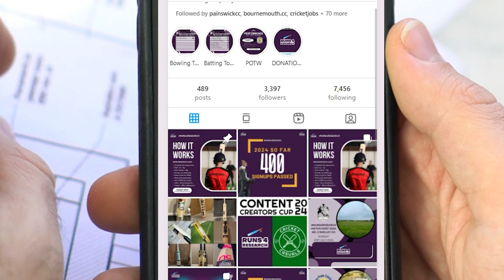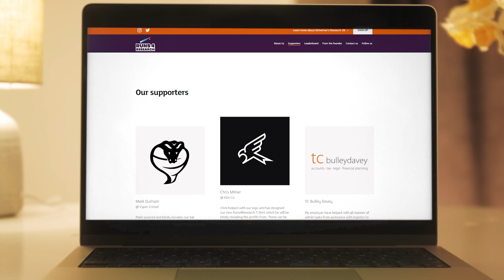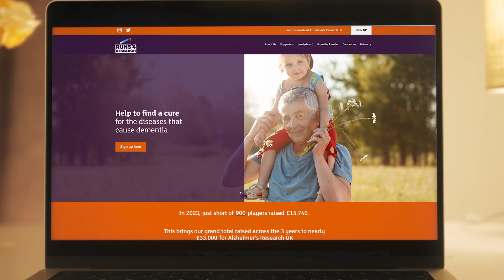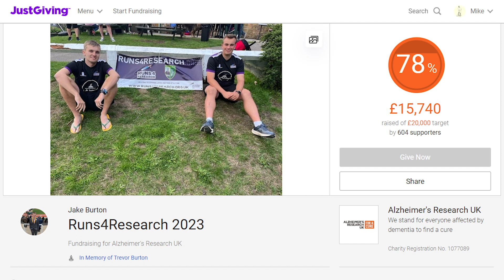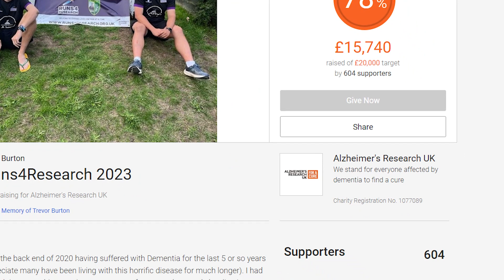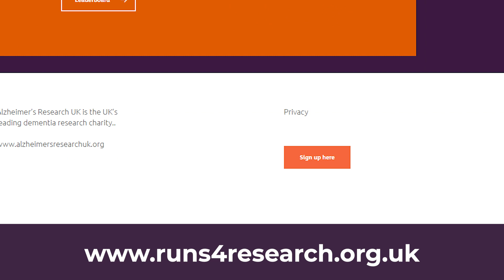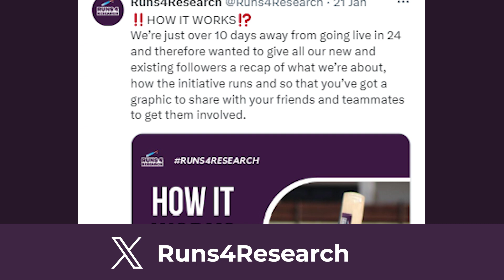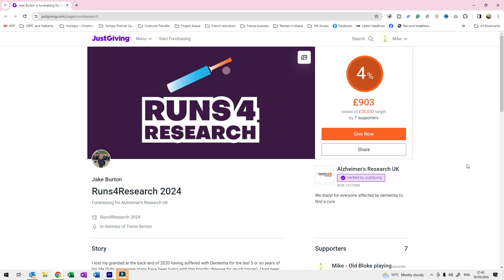Your cricket can make a difference off the field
Jake Burton discusses "Runs for Research," an initiative aimed at club cricketers to raise money for Alzheimer's Research UK.

Inspired by his grandfather's passing due to Alzheimer's, Jake wanted to honour him. The concept involves cricket players donating money based on runs scored and wickets taken during the season.. Each run earns five pence, and each wicket earns 50 pence.

The initiative has seen significant growth over three years, raising over £33,000. It has garnered support from various cricketing communities, including clubs, players, and sponsors. Additionally, partnerships with content creators and cricket events further promote the cause.